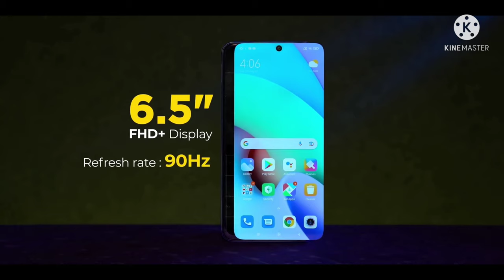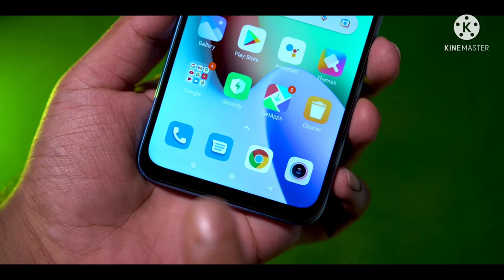Redmi 10 Prime & First Impressions MediaTek Helio G88, 90Hz, review in hindi 90Hz, 6000mAh review